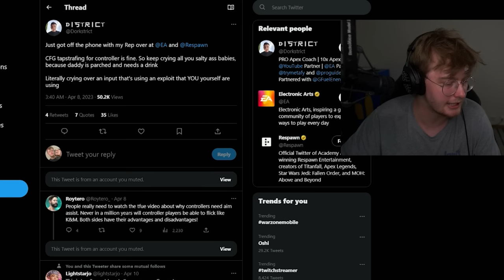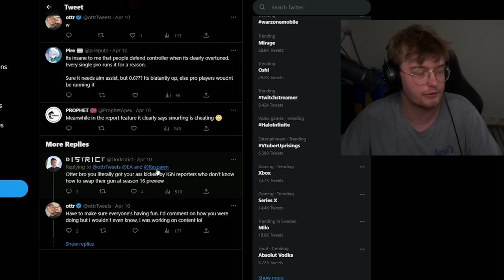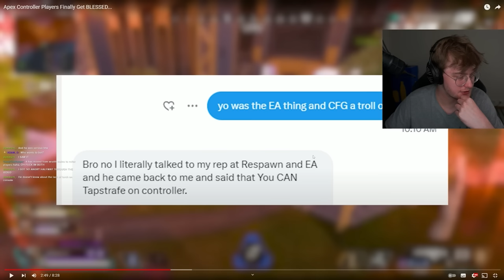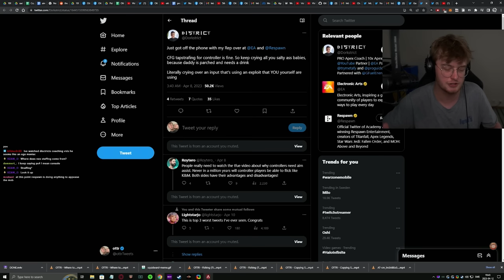We need to Talk about Cfg's...